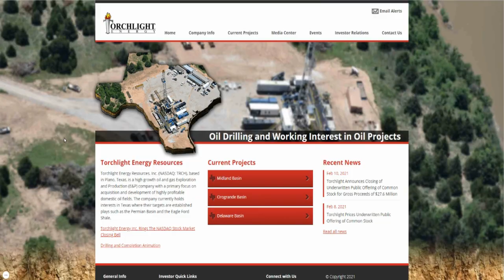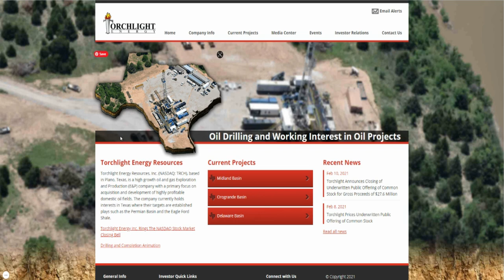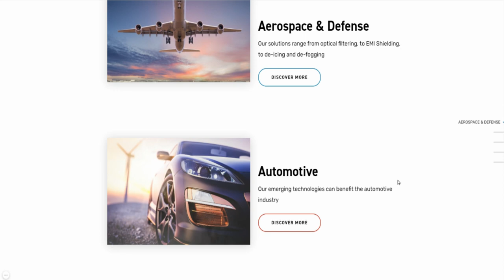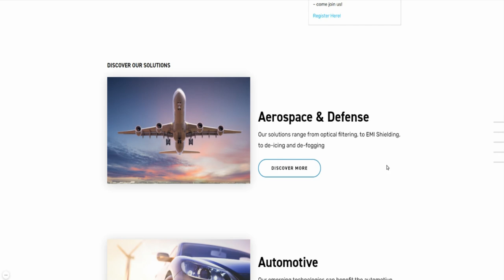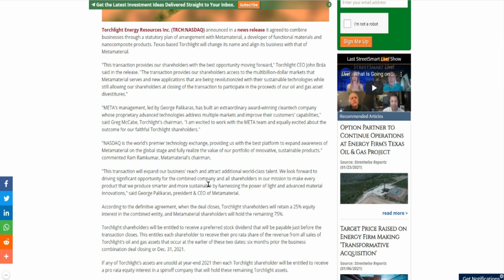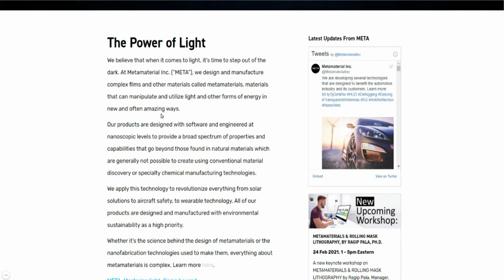SHOULD YOU BUY $TRCH STOCK NOW?🔥🔥🔥WHY METAMATERIAL STOCK HAS 10X POTENTIAL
My Favorite Investing Book
My Favorite Personal Development Book

Based in Minneapolis
Mr. V